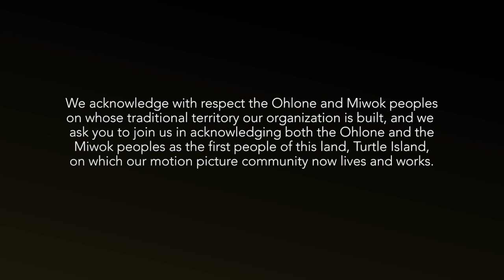MVFF43: Mind The Gap Panel - Changing The Industry from the Inside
The 43rd Mill Valley Film Festival (Oct 8-18, 2020) presents Mind The Gap panel '[title]' featuring Adriana Chartrand (ImagineNATIVE), Liliana Espinoza (National Association of Latino Independent Producers), Tilane Jones (Array), Lucy Mukerjee (Programmers of Colour Collective, POC2) and Emily Smith Beitiks (Paul K. Longmore Institute / Superfest Disability Film Festival), moderated by  Tracy Rector (Nia Tero).

By creating awareness and a conversation around discrimination, marginalization, and underrepresentation, these are organizations, collectives and initiatives striving to address the fundamental systemic inequities of the film industry and effect change from the inside. This conversation explores how these industry players are using their power and clout to create structural change across Hollywood and beyond.